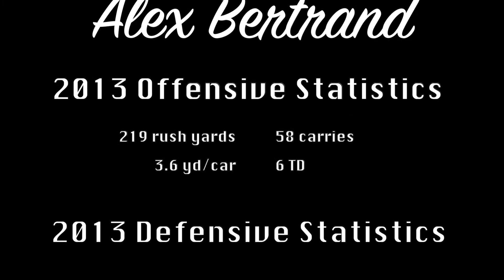Alex Bertrand Football Highlight Video 2014-2015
MCI Football